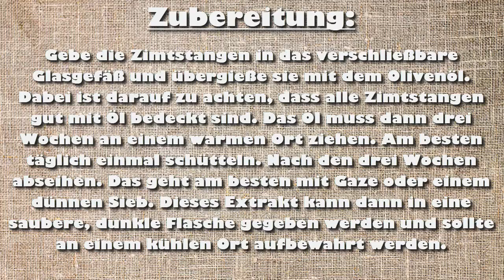Bauchfett effektiv verlieren mit diesem einfachen Öl – mit Rezept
Ceylon Zimtstangen Bio

Wer zu viel Gewicht auf die Waage bringt, weiß selbst, dass sich das zumeist als erstes am Bauch bemerkbar macht. Speckröllchen sind nicht schön anzusehen und gerade dieses Fett ist auch besonders gesundheitsschädlich, aber leider auch hartnäckig, wenn man es bekämpfen möchte. Selbst wenn Du Diät machst, ist es immer am schwersten hier abzunehmen. Zuviel Bauchfett kann auch ansonsten schlanke Menschen betreffen, aber ist es wichtig, gerade dieses Fett auf ein gesundes Maß zu reduzieren, denn wie gesagt, dieses Fett kann krank machen, denn es umschließt genau an dieser Stelle wichtige Organe in unserem Körper, wie Magen, Darm und auch die Leber. Es schüttet hier entzündungsfördernde Stoffe und Hormone aus, die den gesamten Stoffwechsel des Körpers beeinflussen und die Blutfettwerte, den Blutdruck und auch den Blutzucker gefährlich erhöhen können. Das erhöht die Wahrscheinlichkeit drastisch an den sogenannten Zivilisationskrankheiten, wie Herz-Kreislauf-Erkrankungen, Diabetes oder auch Tumoren zu erkranken.
Aber nicht nur das. Das angesammelte Fett veranlasst eine erhöhte Ausschüttung des Hormons Leptin, das normalerweise zuständig für das Sättigungsgefühl im Körper ist. Durch eine fettreiche Ernährung entwickelt sich eine Resistenz gegen dieses Hormon, was leider das Hungergefühl ankurbelt und uns immer mehr essen lässt. Ein wahrer Teufelskreis, aus dem es nicht leicht ist auszubrechen.
Aber was tun, um dieses Fett zu reduzieren. Natürlich ist gezielter Sport eine Möglichkeit und viele greifen zu drastischeren Mittel und lassen sich dieses Fett einfach absaugen. Es gibt aber auch eine andere Möglichkeit, denn mit einem Öl, das einfach zu den Mahlzeiten eingenommen wird, kann die Fettverbrennung ordentlich angekurbelt werden. Dieses Öl wurde früher als alternatives Heilmittel gegen Bluthochdruck eingenommen und Studien haben gezeigt, dass gerade der enthaltene Zimt eines der besten Gewürze gegen unkontrollierte Blutzuckerwerte ist. Aber auch zur Prävention von vielen Krankheiten wurde dieses Öl eingenommen. So verbessert es auch die Gehirnfunktion und unterstützt eine gute Gedächtnisfunktion. Erst später wurde entdeckt, dass dieses Öl aber auch die Fettverbrennung gerade am Bauch, massiv unterstützen kann.
Viele Gründe, dieses Öl anzuwenden. Bauchfett verlieren, aber auch den Körper zu einer gesunden Funktion zu bewegen und das alles auf eine natürliche Art. Und das Gute ist, Du kannst dieses Öl einfach und kostengünstig selbst herstellen. Mit einfach Zutaten und etwas Geduld kannst Du Dir Dein eigenes Zimtöl herstellen. Aber wie geht das genau?

Du möchtest uns unterstützen? Dann kaufe einfach das nächste mal bei Amazon über diesen Link ein
Dann erhalten wir eine Provision. Deine Einkäufe werden dadurch nicht teurer.

Wir würden uns sehr freuen, wenn Du dieses Video, Bauchfett effektiv verlieren mit diesem einfachen Öl, teilen würdest

Natürlich gesund ist Teilnehmer des Partnerprogramms von Amazon EU, das zur Bereitstellung eines Mediums für Websites konzipiert wurde, mittels dessen durch die Platzierung von Werbeanzeigen und Links zu Amazon.de  Werbekostenerstattung verdient werden kann. Die Produkte werden hierdurch nicht teurer.